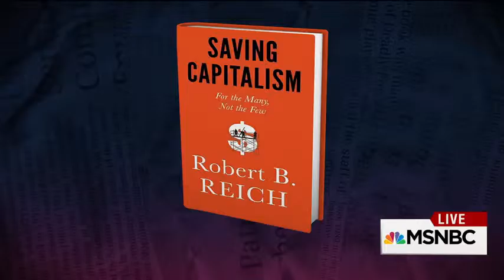What would another recession mean for 2016?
The Dow Jones industrial average plummeted 1,000 points when the markets opened on Monday morning, rallied almost all the way back, then petered out again to close down 588 points for the day. For investors who were betting on continued growth in China, the latest news is a drag, but it’s not at all clear whether the slowdown and accompanying stock hit means substantially weaker growth or employment in America. Monday’s wild ride is a good reminder, however, that the single biggest factor in the presidential contest – the economy – is both difficult to predict and out of the candidates’ hands.